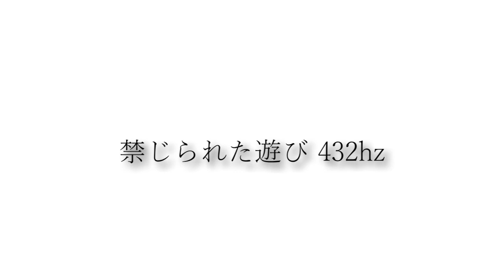禁じられた遊び 432hz